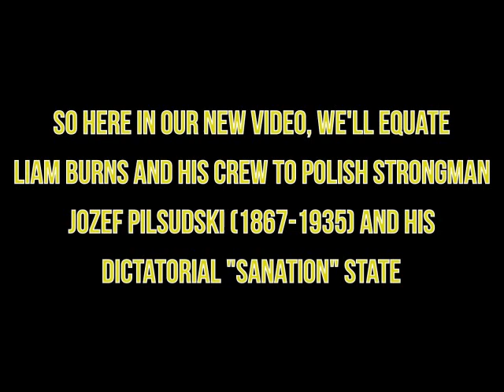Liam Burns brings the NUS NEC to order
The lefties are giving our beloved leader Liam lip. It's time someone took decisive action to bring the infighting to a stop - permanently!